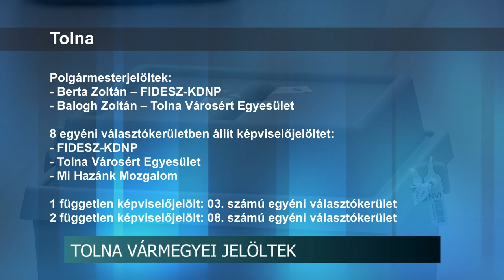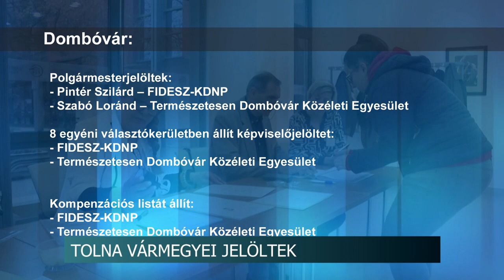Választás - Lejárt a jelöltállítás határideje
Május hatodikán járt le az ajánlások leadásának és a jelöltállításnak a határideje a június 9.-i önkormányzati választásokra. Megnéztük Szekszárd, Tolna, Dombóvár és Bonyhád indulóit.